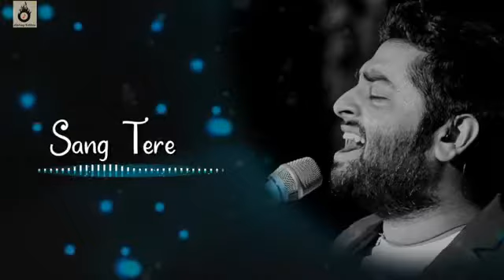टेटस लव(4)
टेटस लव